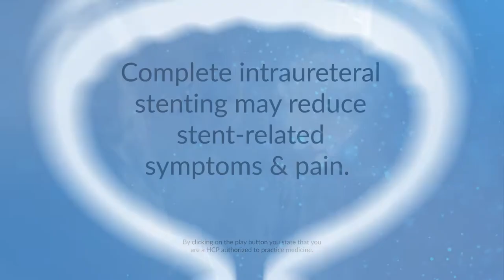Effect of Complete Intraureteral Stenting on Urinary Symptoms after Ureteroscopic Lithotripsy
Informative video-capsule that presents the findings of a prospective, randomized, single-blinded trial that compared postoperative urinary symptoms, pain, and several quality-of-life-related characteristics between two stenting methods: a complete intraureteral stenting versus conventional stenting in patients undergoing ureteroscopic lithotripsy.

Source:
Tzou KY, Chen KC, Wu CC, Hu SW, Ho CH. The intraureteral placement of the stent's distal end decreases stent-related urinary symptoms: a prospective randomized clinical trial. World J Urol. 2022;40(8):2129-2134.

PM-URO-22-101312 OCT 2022